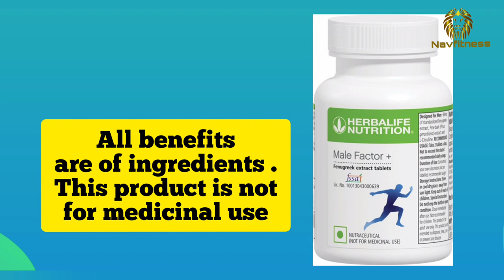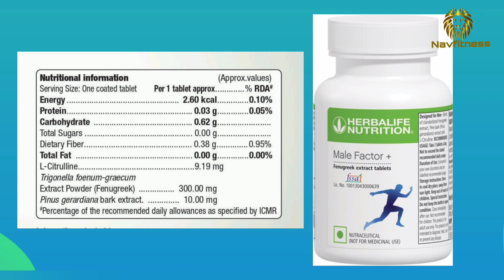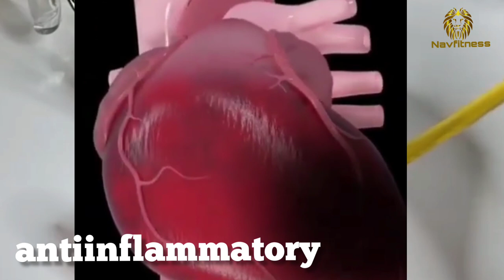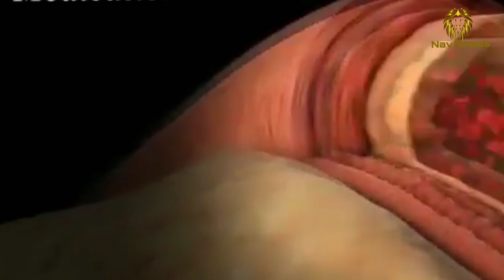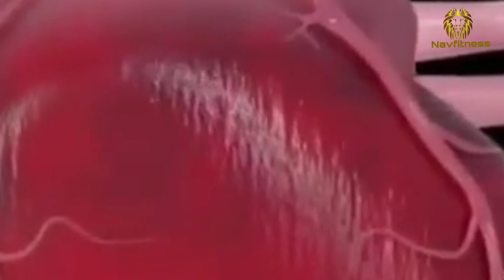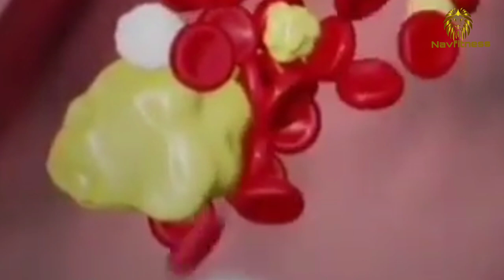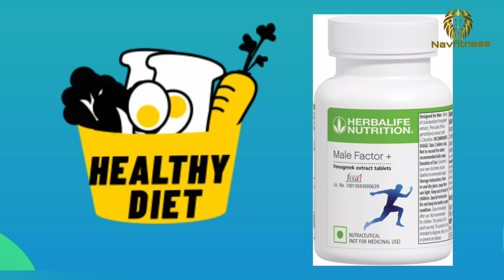Male factor Herbalife uses benefits of ingredients all detailed information ! In Hindi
This video is about herbalife nutrition Male factor
ITS ingredients
its benefits
its uses
its all information
Note 👉 This video is just for information according to its ingredients .
This product is not for medicinal use and not for treatment of any disease .

For Id Genration guidance whats app 👉
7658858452( No call) Only msg

✅HOME WORKOUT MUST WATCH ALL VIDEOS👉

FITNESS IS A LIFESTYLE

Male factor
Herbalife nutrition malefactor
male factor